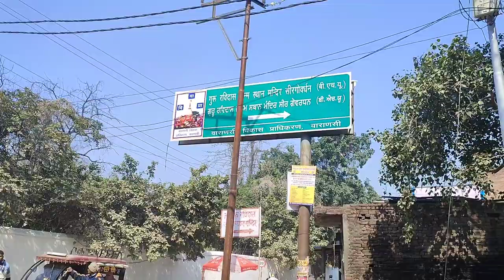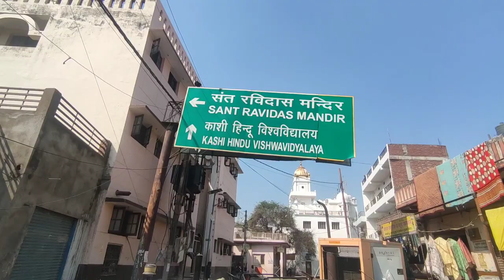Sant ravidas mandir corridor | Sant ravidas jayanti 2024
VGR Vlogs"
Namashkar Doston mera naam vikas hai aur Main aapka swagat karta hoon humare you tube channel VGR Vlogs me.

Doston humare channel pe aapko motor blogging , traveling, city tour aur blogging se sambandhit chijon ki product unboxing videos milengi.

Sant ravidas mandir corridor | Sant ravidas jayanti 2024 | Sant ravidas mandir

Doston aaj ki video me main aapko varanasi me  bannne ja rahe Sant ravidas mandir corridor ke baare me bataooonga aur dikhaoonga toh aaiye Dekhte hain

Dosto agar aap development project ,motor vlogging se related videos pasand karte hain toh humare channle ko jarur subscribe kare share karein aur bell icon press kare latest videos update paane ke liye

Doston aap logon ka jo bhi feedback ho mujhe comments me batayiye kisi bhi tarah ki khamiyon ko aane wali videos me dur karne ki koshish ki jayegi dhanyavad.

My Gears

Boya ka lavalier mic :-
realme Selfie Stick with Tripod and Wireless Bluetooth 5.1 Remote- Black
Action Pro (Made in India) Helmet Chin Mount, Motorcycle Helmet Strap Compatible with GoPro Hero 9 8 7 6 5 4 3+ 3 SJCAM (Blue):-

Video upload timings:- daily video upload between  11 to 12 morning me or 6 se 8 evening me
on special occasion more videos can be uploaded so friends be ready for upcoming videos:)